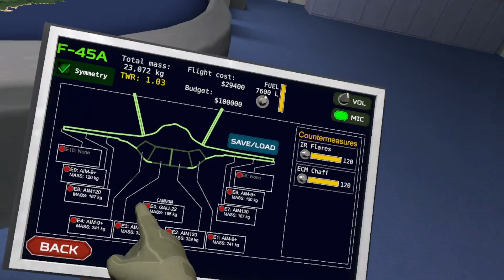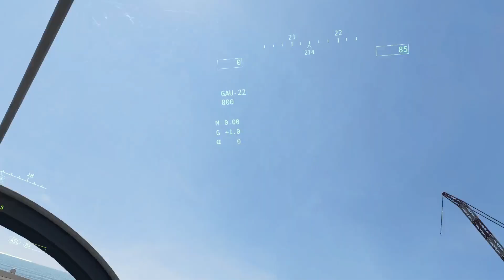How I joined the VTOL VR MAFIA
This one was fun to make, if you would like to see me actually infiltrate the discord server, let me know.